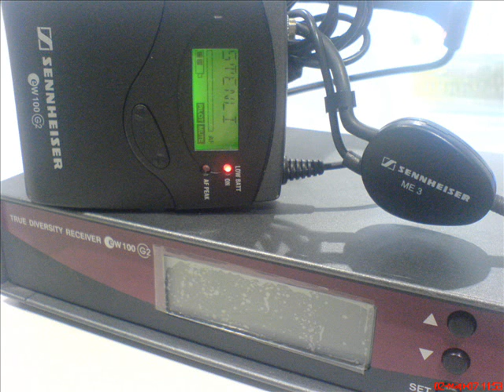Stenli Pandorata bavna gaida - nova blenda gaida kaval.- bagpipe